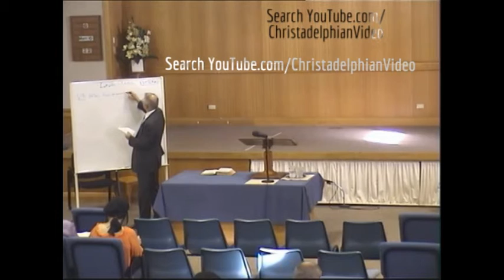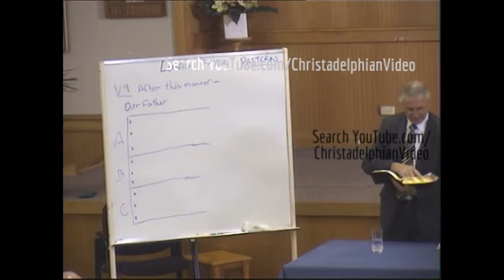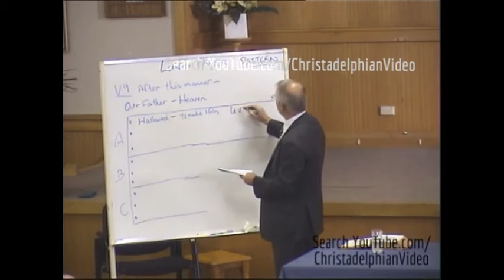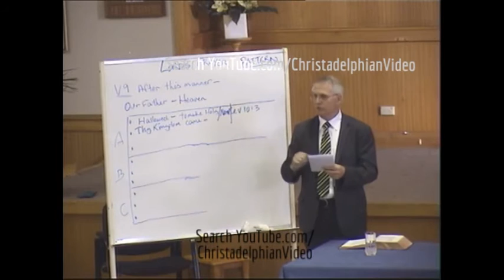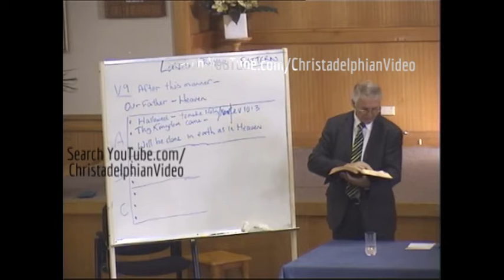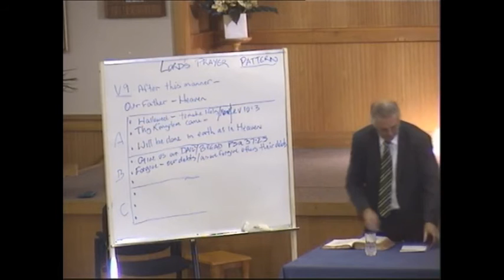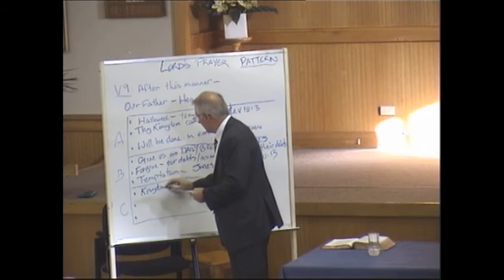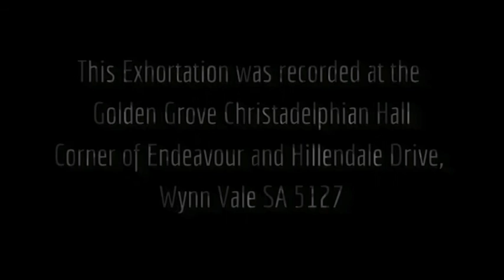The Lords Prayer - EXPLAINED